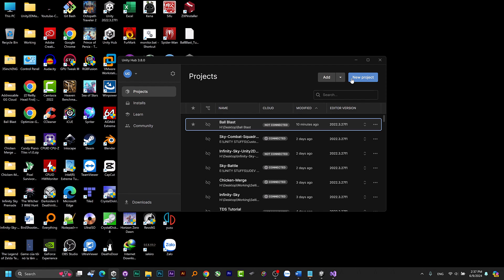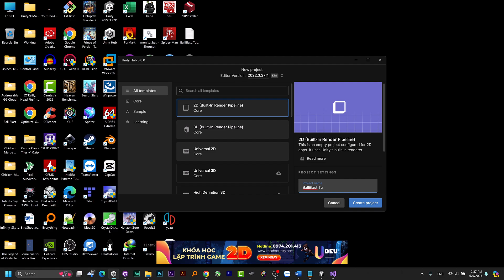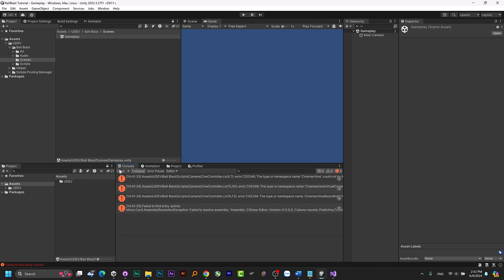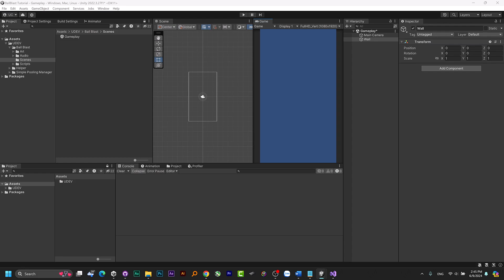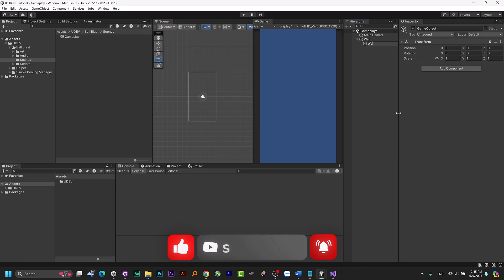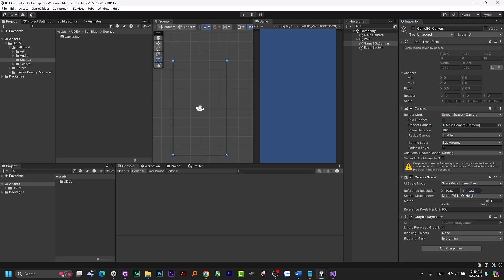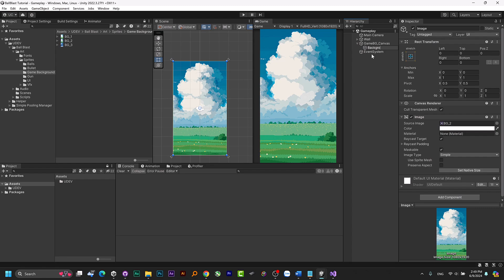01 - Lập trình game BallBlast - Tạo Project, Import Assets, Setup Project, Scene